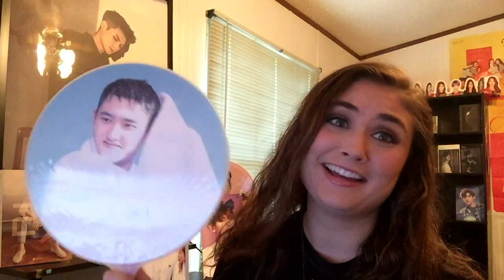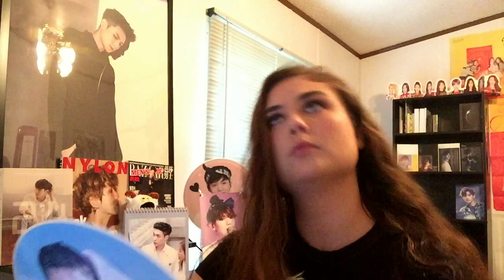EXO D.O. "The War" Teaser Reaction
My squishy DO!!